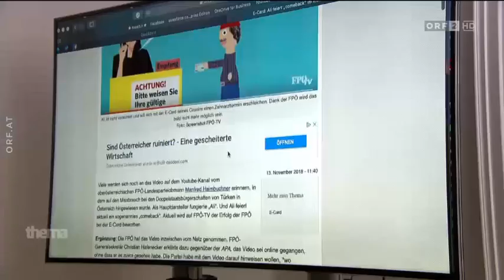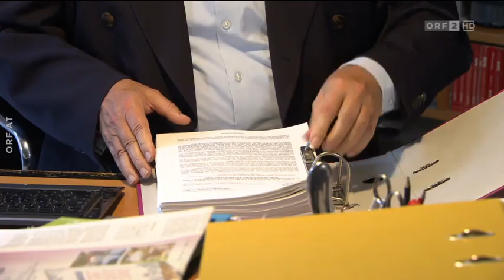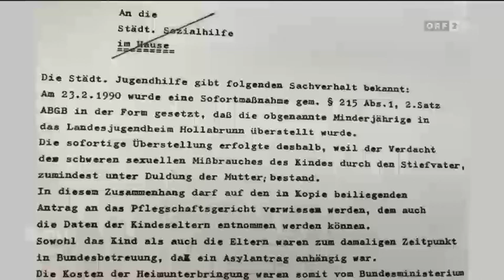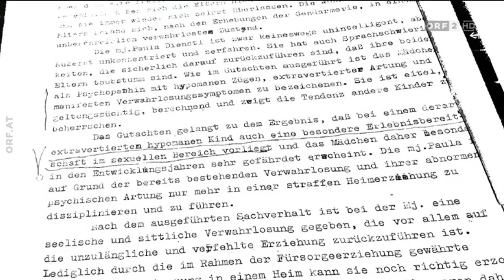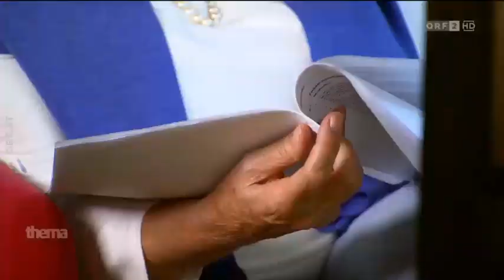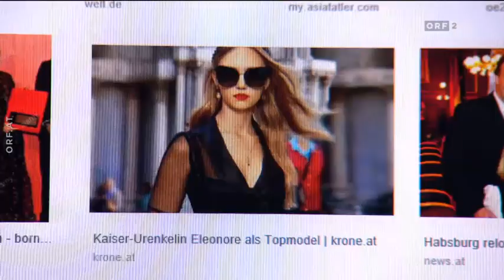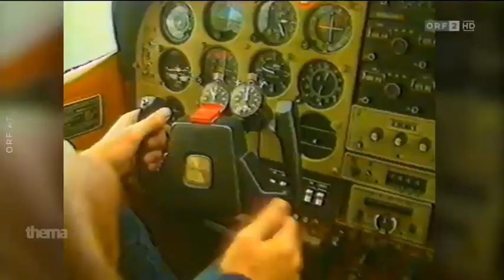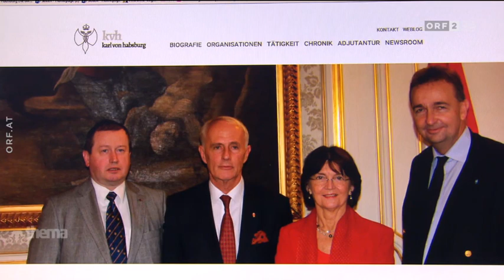Asylbewerber in Österreich / 11:11 Missbrauch in der Kirche (Thema 19.11.2018 ORF)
0:12 Der Umgang mit Asylwerbern
Flüchtlinge und Migranten - ein Thema, das das Land spaltet und für heftige Diskussionen sorgt. Auf der einen Seite der Ruf nach Beschränkung der Zuwanderung, auf der anderen für einen humanitären Umgang.

11:11 Missbrauch in der Kirche - Einzelfälle oder System?
Lange Zeit wurden Missbrauchsfälle in der Kirche als Einzelfälle abgetan. Studien aus Deutschland, den USA oder Australien zeichnen allerdings ein anderes Bild: der kirchliche Missbrauch hatte System.

28:00 Karl Habsburg zum Ende der Monarchie vor 100 Jahren
Wie ist Karl Habsburg, der Enkel des letzten österreichischen Kaisers, aufgewachsen und wie lebt er heute? Welche Werte gibt er seinen Kindern mit?